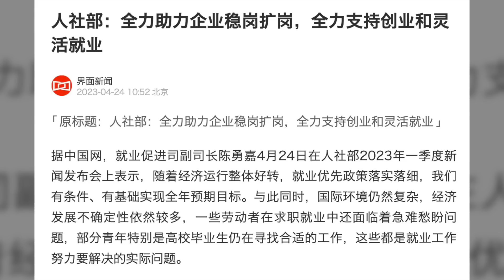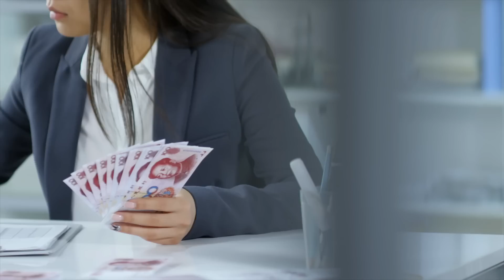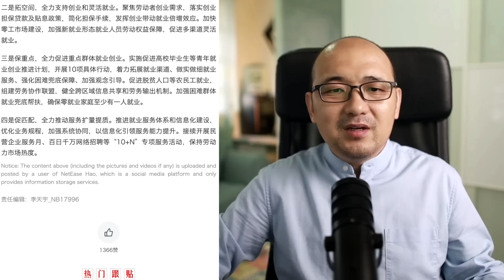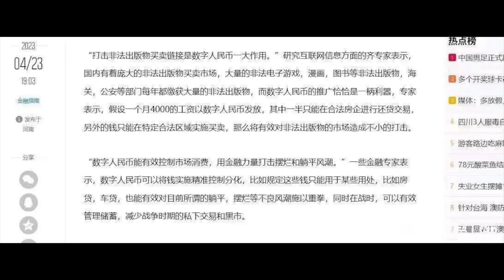法拍房三年激增100倍❗️四成以上城鎮家庭面臨三大難題，李嘉誠預言成真！嚴重失業率逼瘋人社部！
感謝加入 德傳媒 會員支持Gary繼續講真話👇
德傳媒的爆料郵箱
請加入@GaryTalk的新頻道